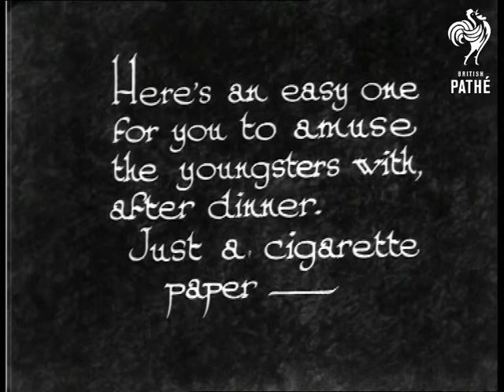Tricks Of The Trade By Professor Warren (1933)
"Here's an easy one for you to amuse the youngsters with, after dinner.  Just a cigarette paper - "  C/U of Professor Warren's hands as he tears up a cigarette paper and rolls it into a ball.  He then appears to open it out again intact.

The magician demonstrates how the trick is done.  He rolls it into a ball and places it in between the first and middle finger of his hand.  He then tears up the other piece of paper.  He pulls out the rolled up piece and prepositions it so that he can unravel it, he then drops the ball which he has made of the torn up bits on the table.  Very clever.  We don't see his face, just his hands.  Story seems incomplete - there was probably another trick.

 FILM ID:974.01